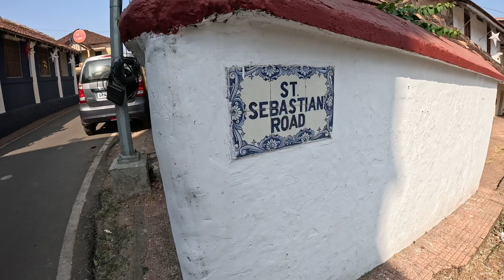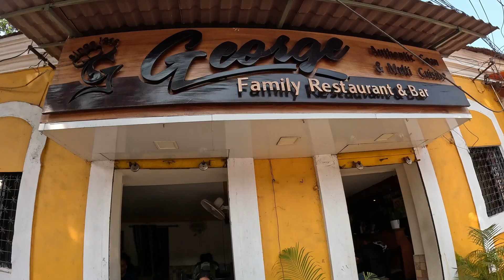Panjim Church Goa | Vlog #25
we really had fun in Goa and had covered almost every part of goa, Goa is very big so even after covering most of it we missed a lot and will cover those things in future some time.
Hope you are enjoying my journey
do share your thoughts through your comment.
see ya in next video till then woohoo! :)